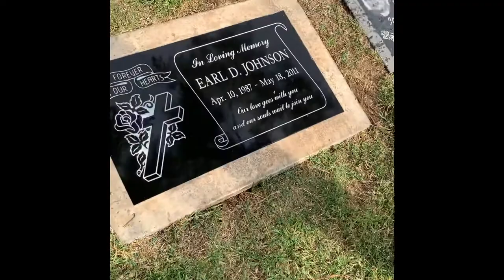Earl D. Johnson (Phantom) April 10, 1987-May 18, 2011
I walk through the valley of the shadow of death
And I fear no evil because I'm blind to it all...